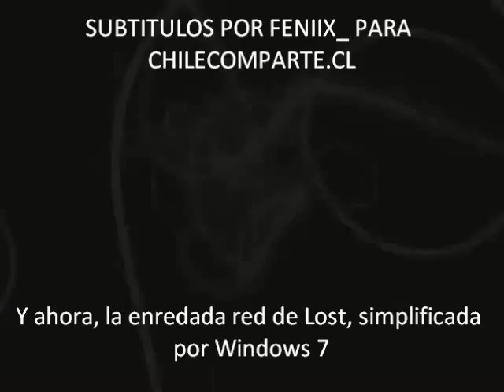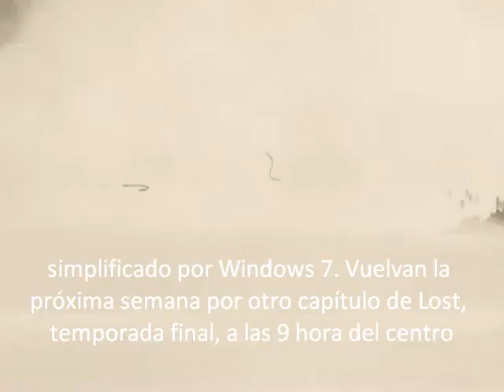Lost Untangled 6x12 Subtitulado Chilecomparte.cl Por Feniix_.wmv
Exclusivo para Chilecomparte.cl Por Feniix_

Ahora, cualquier video que quieran, me mandan un MP y yo trato de subirlo a youtube con subtítulos.

Saludos Chilecompartianos